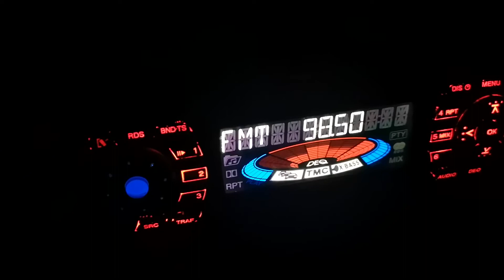98.5 HIT FM Авала 351 км на Осман паша юг